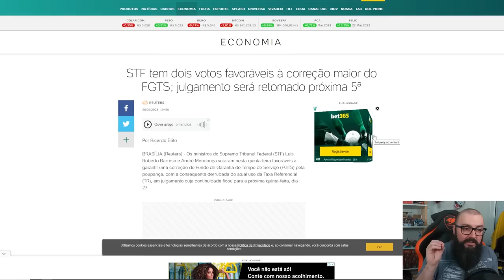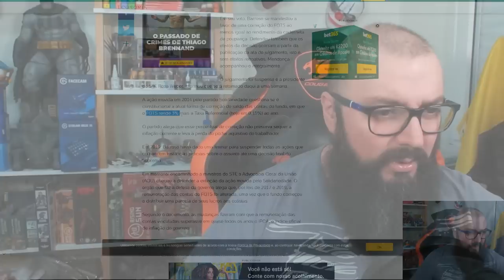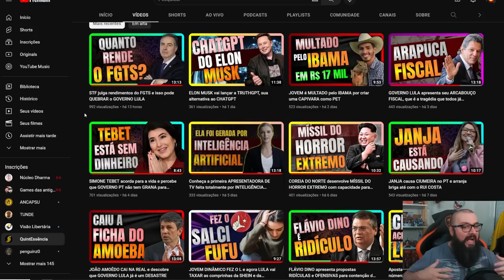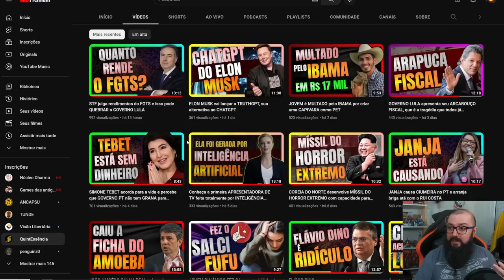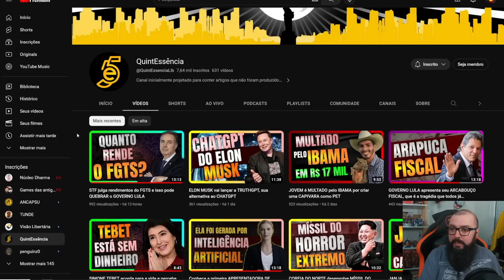Governo Pode Devolver Dinheiro ROUBADO !